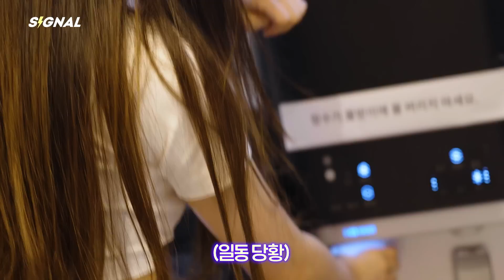나경 언니 죄송합니다흐 | EN JP CN ES ID | SIGNAL 230328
· tripleS Event Gravity (BINARY01)

Fandom Name
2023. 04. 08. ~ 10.